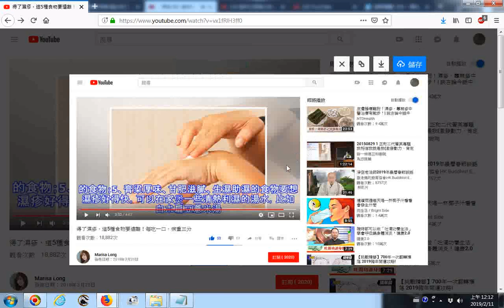20190210 網路影片擷圖的操作實況錄影 以youtube影片為例 得了濕疹，這5種食物要遠離！每吃一口，病重三分02